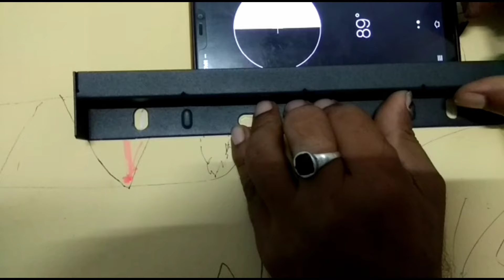TCL 43 inch LED TV Wall mount/ How to wall mount TCL led tv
Hi friends I am Sanjay Technical concept 1412.In this video I have shared with you guys that? TCL 43 inch LED TV Wall mount/

Disclamer-